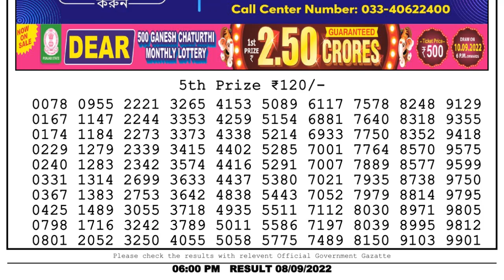Dear Lottery Sambad 6pm today 08.09.22 Nagaland State Lottery Result